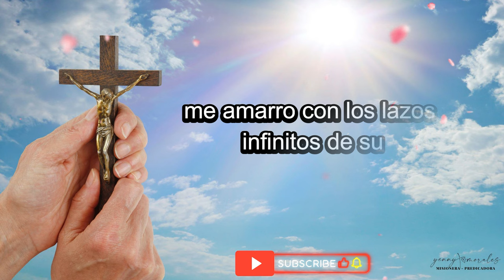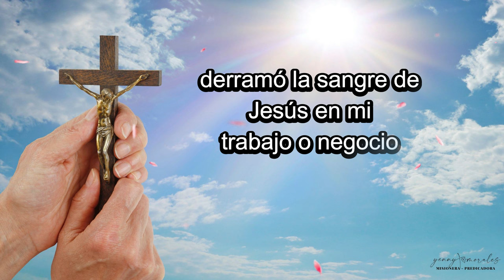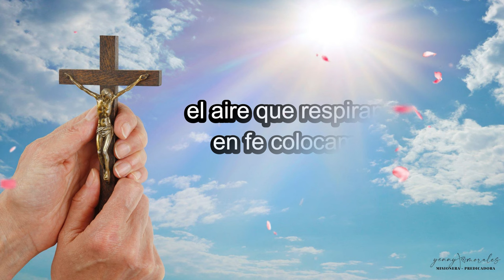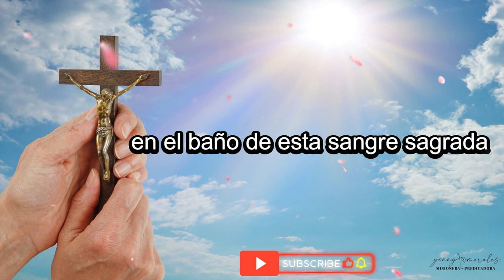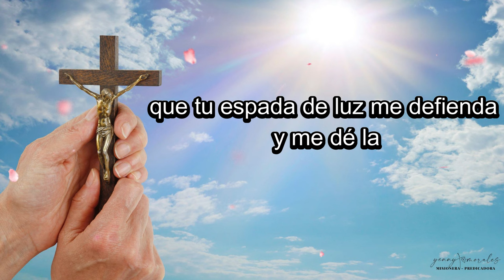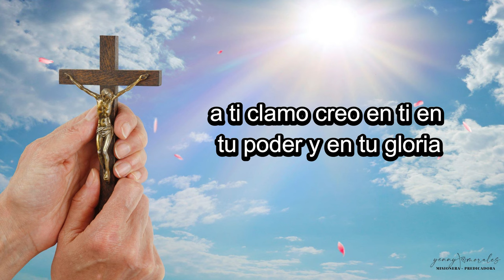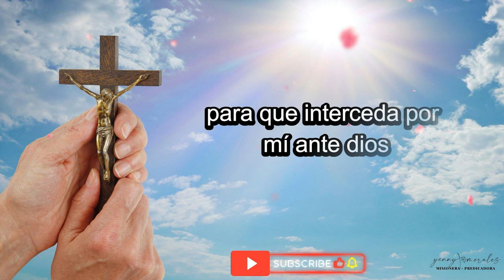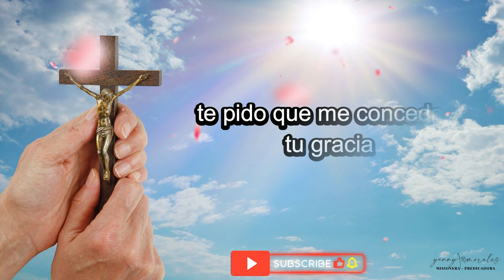ORACIÓN DE PROTECCIÓN Y SELLAMIENTO PARA LA SEMANA, 9 DE SEPTIEMBRE.